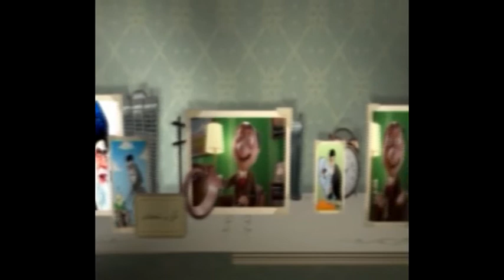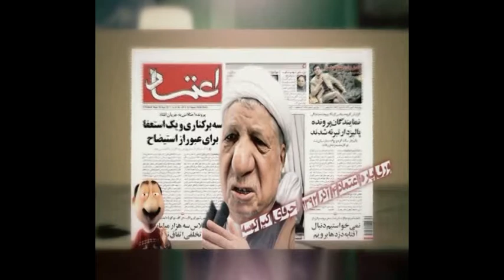آقاى موشكاف دوئل خامنه و اكبر كوسه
از قديم, اين دو تا زوج متضاد جدايى ناپذير بودن. اين روزها متضاد بودنشون بيشتر از هميشه تو چشم ميزنه. کانال تلگرام پیک شادی: